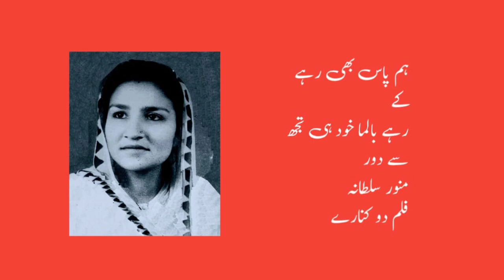Hum Pas Bhi Rehke Rahe Balma Khud Film Do Kinaray 1950 Singer Munawar Sultana